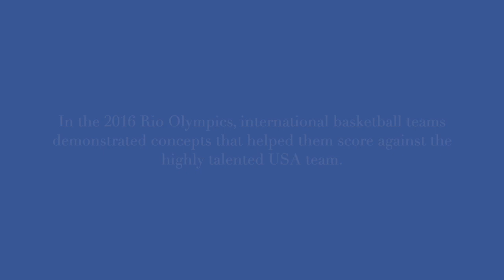How to beat USA basketball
In the 2016 Rio Olympics, international basketball teams demonstrated concepts that helped them score against the highly talented U.S.A. team.

Chapters
00:06 Spread Ball Screen
01:02 Refuse screens
02:08 Change screen angle
02:54 Re-screen
03:51 Pick and pop
04:50 Counter the tag
06:57 Post to guard DHO
08:14 Fake DHO curl
08:43 Play through the post
11:37 Post a size mismatch
13:38 Back cut the help defender
14:47 Early transition 3's
16:03 Post sprint in transition
17:23 Cherry pick
17:52 Avoid getting blocked with different finishing moves
20:34 Unselfish ball movement with extra pass
22:11 Actions